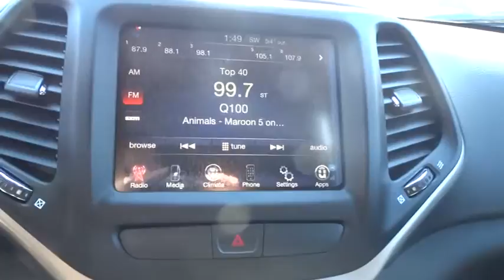2015 Jeep Cherokee Atlanta, Duluth, Buford, Roswell, Marietta, GA W678251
2015 Jeep Cherokee

Cherokee Chrysler
200 Liberty BLVD